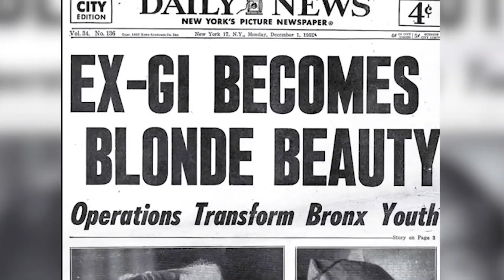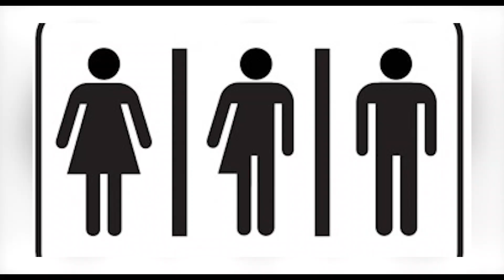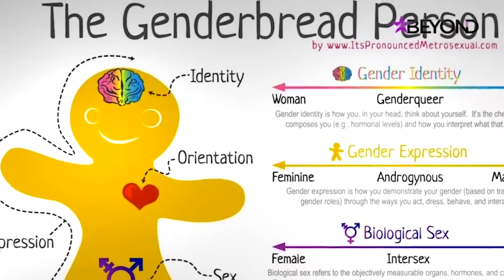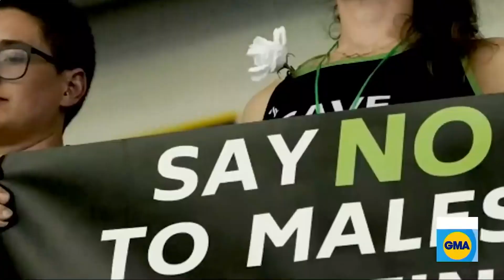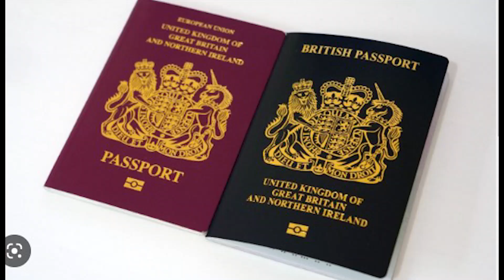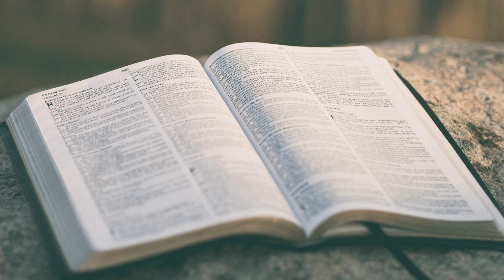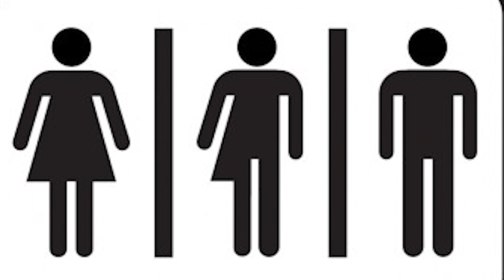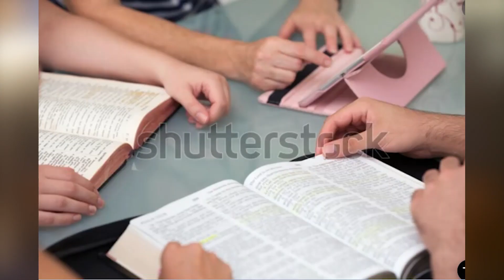ክርስትና እና የትራንስ ጀንደር ሰደድ እሳት በቤተክርስቲያን